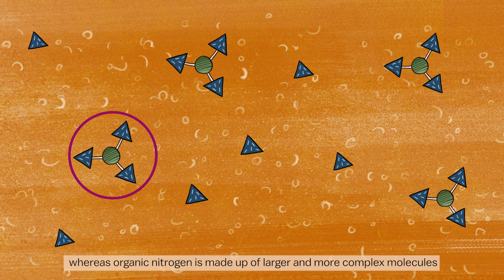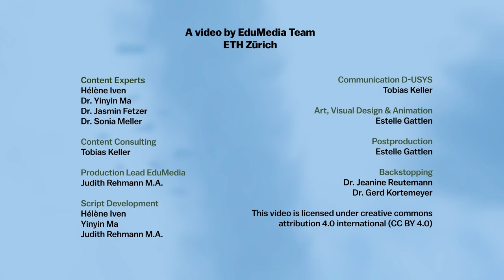Enhancing Crop Nutrition: Sustainable Practices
Explore how Digit Soil's innovative monitoring aims to optimize fertilizer usage, reducing environmental impact and enhancing sustainable farming practices.

This video debuted at Scientifica and OLMA 2023.